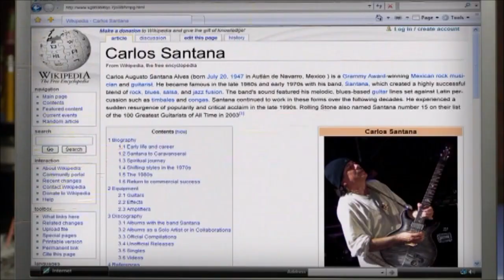youtube video #-950h9o3TJ8